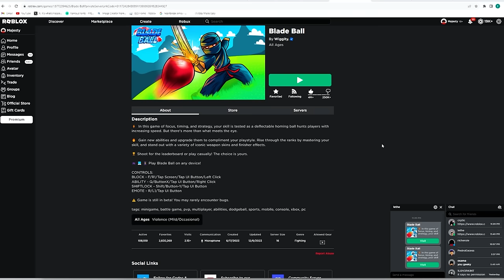I 1v2'd TOXIC EGIRLS, TO BE MY GIRLFRIENDS in Roblox Blade Ball